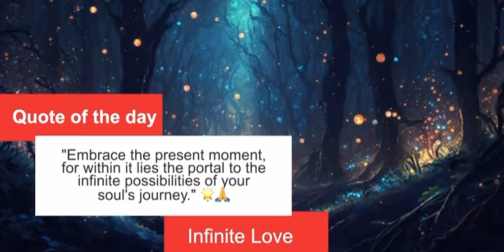528 Hz Frequency